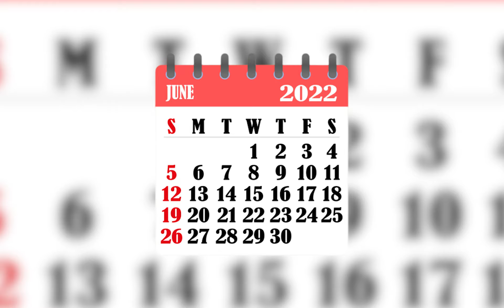Hallmark Channel schedule for June 2022! Hidden Gems | Caribbean Summer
It’s almost summertime and while travel isn’t as restricted as it once was in the last few years, plenty of us will still opt for local trips. And there's good news for all as Hallmark offers virtual vacation with all-new original movies in June that are sure to fit our budget and not empty out the money box. The network’s “Summer Nights” event will transport viewers to the Caribbean island, the French seaside and tropical Hawaiian shores. Here’s an exclusive on all the movies coming in June 2022. So do watch this video till the end for full details.

Hello Everyone... Greetings and a warm welcome. Let’s talk about new Hallmark June movies scheduled for 2022. Firstly, there is Hidden Gems. The movie premieres on Saturday, June 4 at 8 p.m. ET on Hallmark Channel Starring one of our favorites Hunter King and Beau Mirchoff. The synopsis of the movie reads, “While prepping for her sister’s wedding, Addie, played by Hunter King loses her grandmother’s ring in the waters of Hawaii. She hires dive instructor Jack, the character played by Beau Mirchoff to search for her lost treasure. They immediately clash with each other when Addie insists she go on the pursuit with Jack. Once they come to an agreement, Jack ends up serving as Addie’s tour guide of the island’s hidden gems.”